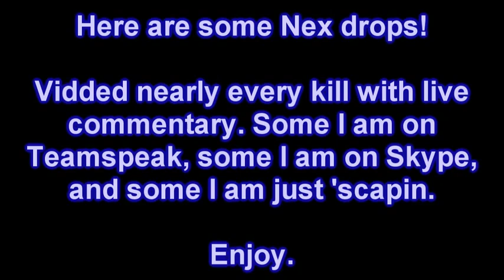[RS] Nex Drop video with LIVE commentary reactions!!! Torva and Pernix!!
Hi guys, welcome to my Nex tutorial's and feats.

***Update***
Just got a private livestream. Will be streaming anywhere between 1-9pm central time.
Come watch me get juicy loots from nex here on my livestream =D

~Jerry

IGNORE THIS:
rs elvewatford
rs elvewatford
range of ish dueling vid i vmser i i ayzee i defil3d kids ranqe elvemage i kasoy i fuzzy002005 zezima uloveme the old nite 45 46 passed away died runescape cancer jagex views comments subsribe coventry uk england msn jagex usa amercia pk vid bounty hunter range of ish pk vid 13 bounty hunter pking vid rs jagex p2p magic f2p p2p zezima kdis ranqe soz owned ishybadboy ishybadboy range of ish dark bow bh bs not bounty hunter rs 1 def defence 1 bloodhoun34 bloodhoun rif tiny pupet elvemage elvemage elvemage pk vid 1 Nercychlidae elvemage Elvewatford on youtube is elvemage and his runescape name Wolfex16!KIDS RANQE PURPLE 0WNZ ZEZIMA N0VALYFE PHAT LURE OWNAGE RUNESCAPE WILDY WILDERNESS ELVEMAGE ELVEMAGE RUNESCAPE PKING RUN3 4RR0WPK OWNAGE MAIKEL PRO I MAHATMA I EVO BLOODHOUN34 KIDS RANQE KRAZYFAKEN RUNESCAPE PKER RUNESCAPE PKING INTIATE PURE 99 STR MAGE RANGE OBBY MAUL WICKED MAUL FIRE CAPE P00NAGE I KASOY I ELF MAGE PKA OBBY MAUL MAULER EDGEVILLE POONAGEkids RUNESCAPE WILDY WILDERNESS ELVEMAGE ELVEMAGE RUNESCAPE PKING RUN3 4RR0WPK OWNAGE MAIKEL PRO I MAHATMA I EVO BLOODHOUN34 KIDS RANQE KRAZYFAKEN RUNESCAPE PKER RUNESCAPE PKING INTIATE PURE OWNAGE LURE PHAT 99 1337 PWNAGE PKING PKERS PK PARTYHAT ZEZIMA N0VALYFE RUNESCAPE WILDY BARRAGE ANCIENTS LURING FROSTYDAPKER JETCHIMP BLOOD SEASON BLOODHOUN34 I Mahatma I, Stonecoldpkr,P0ke N Die2, Sourpatchk1d, Krazyfaken, Kids Ranqe , quest guide, walkthrough
1 Pure Devil, Evilsexc, Dizzy Mauler, I Shonomercy, E4t F0od Nub, Im Easy Xp, Iminsan3, Pure insan3, and Xoxofuryxoxo.